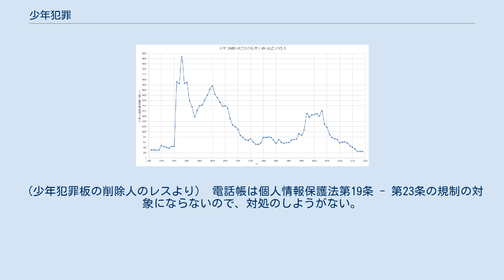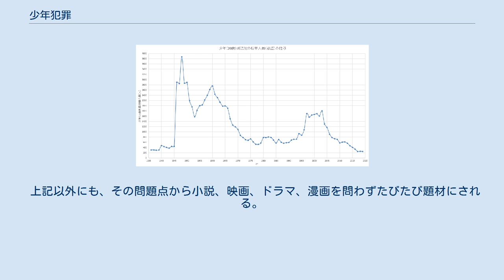少年犯罪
少年犯罪（しょうねんはんざい）とは、少年が犯した犯罪。
 日本では、少年法2条1項に定義されている少年、すなわち20歳に満たない者（男女とも）が犯した、または犯したとされる犯罪に対してこの言葉を用いる。
 法務省が発行する犯罪白書では、殺人と強盗を「凶悪犯」としている。
一方、「警察白書」では、殺人、強盗、放火、強姦を「凶悪犯罪」としている。
 少年法により、成人とは違った特別の措置が講ぜられる（2007年（平成19年）11月1日改正）。
 家庭裁判所の審判の結果により、不処分、保護観察、児童自立支援施設、少年院、少年刑務所から、最もふさわしい処分が選択される。
特に凶悪な場合は、逆送が行われ検察官により起訴され、地方裁判所にて刑事裁判として執り行われる。
 なお、少年院に送致可能な年齢の下限を設け、おおむね12歳以上とすることを盛り込んだ。
11歳は「おおむね12歳以上」に含まれ少年院に送致される可能がある。
 1997年以降、マスコミでは少年犯罪の凶悪化が報じられることが多くなった。
また、犯罪被害者の心情を重視する論調が強まるようにもなっている。
以上の背景から、現行の少年法は抑止力にならないのではないかという傾向の世論が強まり、司法の現場においてもそれを受ける形でいわゆる厳罰化の傾向にある。
産経新聞の2006年12月30日記事によると、死刑判決が急増した理由としてある現役裁判官は「平成12年（2000年）の改正刑事訴訟法施行により、法廷で遺族の意見陳述が認められたことが大きいと思う。これまでも遺族感情に配慮しなかったわけではないが、やはり遺族の肉声での訴えは受ける印象がまったく違う。」とコメントしている。
 アメリカ合衆国の少年事件に対する刑事手続は州ごとに異なる。
 少年裁判所が扱う事件の対象年齢は多くの州で18歳を上限としている。
重大犯罪については、少年裁判所の管轄から外して刑事裁判所の専属管轄とする州や少年裁判所から刑事裁判所への移送を定めている州もある。
 少年事件に対する処遇としては、保護観察、矯正施設送致、助言、違反金、社会奉仕活動などが定められる。
 イギリスでは少年裁判手続の対象年齢は10歳から17歳までである。
 少年裁判手続の管轄は青少年裁判所であるが、非公開手続と両親などの出頭の特則があるほかは手続の流れは成人とほぼ同様である。
 青少年裁判所の構成は3人以下の治安判事または1人の有給治安判事による。
 青少年裁判所の科刑範囲は犯罪が1個の場合は6か月以下、犯罪が2個以上の場合は合計12か月以下に限定されている。
青少年裁判所による有罪認定の後、一定の事件（15歳から17歳までの事件で6か月を超える拘禁刑に相当する罪）については量刑の審理のため刑事法院に移送でき、特定の重大犯罪等（拘禁刑14年以上の法定刑の犯罪）は量刑は刑事法院で審理される。
 少年裁判手続における処遇としては、無条件釈放、条件付釈放、罰金、社会内処遇、親の誓約及び施設収容処分などが定められている。
 フランスでは被疑者が18歳未満であるときは、少年係判事、少年裁判所及び少年重罪院のいずれかの管轄となる。
 少年係判事は少年の軽罪、第5級違警罪の予審及び審判を管轄する。
少年係判事が単独で判決を行う場合には非公開とされ、教育的又は監護的措置のみ言い渡すことができ、保護施設等への収容を決定することはできない。
 少年裁判所は少年の軽罪、第5級違警罪、16歳未満の少年の重罪にあたる事件を管轄する。
少年係判事及び参審員2名の合議による。
13歳以上の少年に対しては刑事処分を選択できる。
 少年重罪院は16歳以上18歳未満の重罪にあたる事件を管轄する。
職業裁判官3名（うち少年係判事2名）及び陪審員9名の合議による。
 ドイツでは少年裁判所法が制定されており、行為時を基準に14歳以上18歳未満の少年（Jugendlicher）と18歳以上21歳未満の年長少年（Heranwachsender）には少年裁判所法が適用される。
 少年に対する手続は非公開であり、処分としては教育措置や懲戒手続、少年刑が定められている。
 年長少年に対する手続は原則公開であるが、少年に対する手続や処分を広く適用できる。
 フィリピンでは、2016年6月に就任したロドリゴ・ドゥテルテ大統領が厳罰化を提案、刑事責任を問う年齢を15歳から9歳に引き下げる改正法案が提出された。
 日本における少年刑法犯の検挙人員の推移 (総数、運転致死傷、窃盗、横領、傷害、暴行) 日本における少年刑法犯...